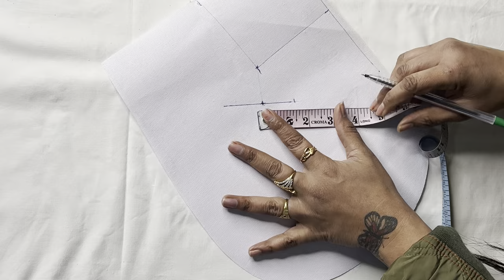New stylish, kite design, Suit